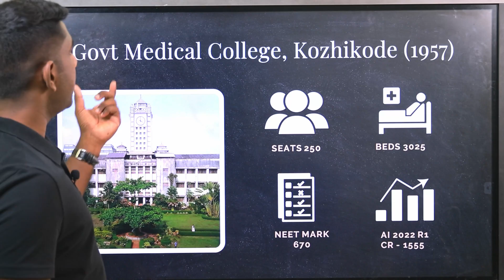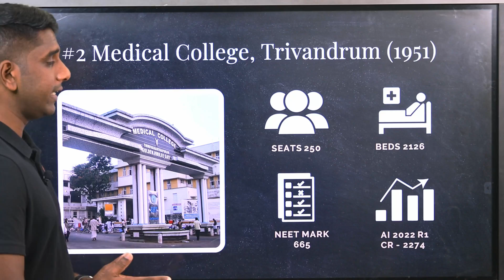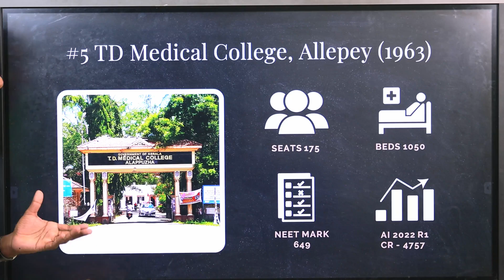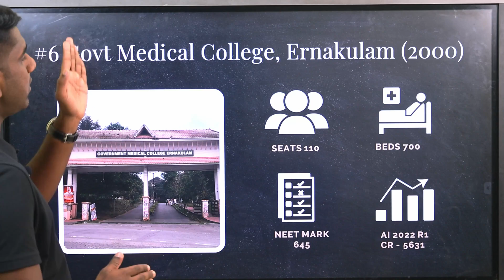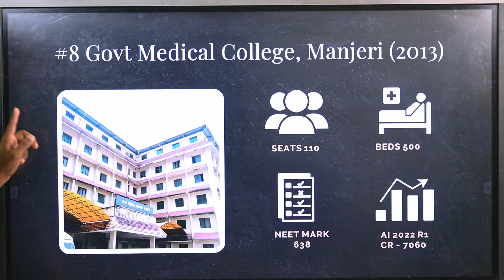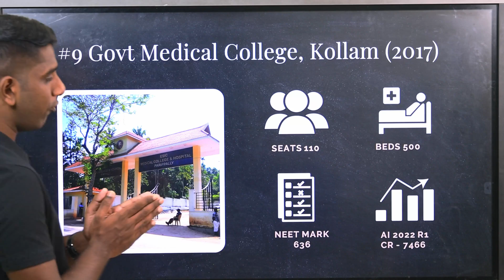Top 10 Government Colleges in Kerala | NEET UG 2023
In this video, we share info on seats, beds, closing ranks and corresponding NEET marks for Kerala Government colleges.